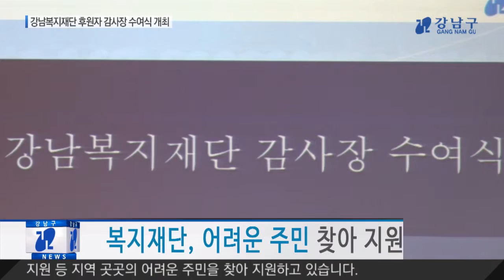강남복지재단 후원자 감사장 수여식 개최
강남구는 2월 3일 구청 회의실에서 강남복지재단 후원자 감사장 수여식을 개최했습니다.

이날 구는 복지사각지대 해소에 큰 보탬을 준 후원자 30명을 초청해 감사장을 전달했습니다.

2014년 10월 설립된 강남복지재단은 지역 내 위기가정을 돕기 위한 강남구 출연기관으로 저소득 위기가구 지원과 중·고등학교 신입생 교복비 및 급식비 지원 등 지역 곳곳의 어려운 주민을 찾아 지원하고 있습니다.

구는 앞으로 현장방문 지원활동과 각종 홍보활동을 통해 지역 내 어려운 이웃의 상황을 알리고 꼭 필요한 이들에게 후원금이 전달될 수 있도록 최선을 다 할 계획입니다.